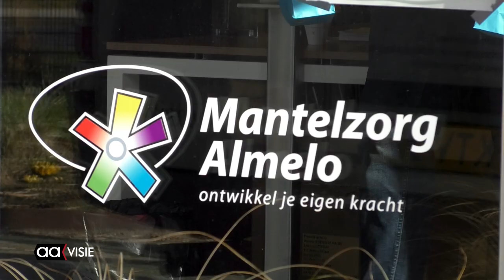Blije gezichten door Boodschap on Tour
De medewerkers van de Klup staan bekend om het bedenken van allerlei passende activiteiten. Ook in coronatijd hebben ze al menig actie op poten gezet om de deelnemers en de vrijwilligers in deze lastige tijd een hart onder de riem te steken. Een en ander is ook geregeld om het vijftig jarig bestaan van het Meester Siebelinkhuis toch nog een feestelijk tintje te geven.